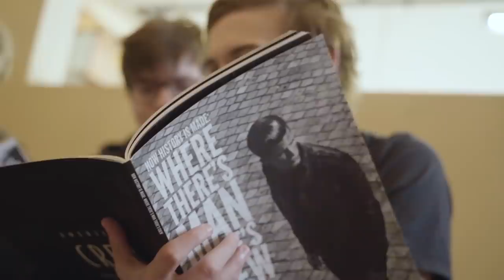G2 CAPS GETS A HAIRCUT!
Before we style on Origen, our League of Legends boys decided to work on their own. Watch Caps, joined by Jankos, and Mikyx, as the moment you’ve all been waiting for arrives - Caps gets a haircut!

Which do you prefer - Rugged Caps or Fresh Caps?